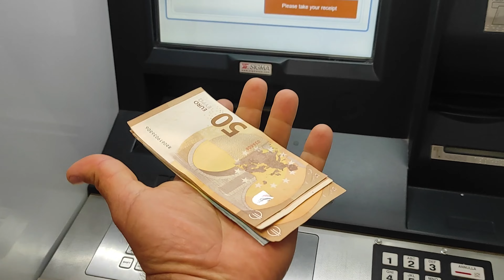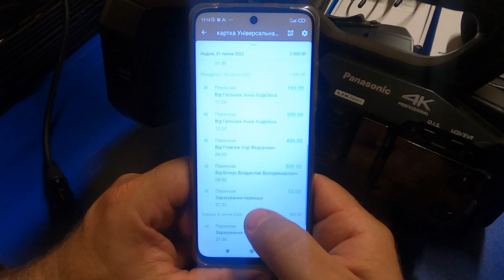Гроші з продажу відеокамери долучаю до купівлі автомобіля швидкої допомоги для ЗСУ!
Гроші з продажу відеокамери  "Panasonic"  долучаю до купівлі автомобіля швидкої допомоги для ЗСУ!
Продам обладнання, що використовував для створення оглядів на своєму каналі в  "YouTube".
Пропозиції очікую у "Viber" 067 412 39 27.
В себе залишаю камеру "GoPro " для створення наступних оглядів.
До наступних оглядів!
З повагою Віталій Бойчук!